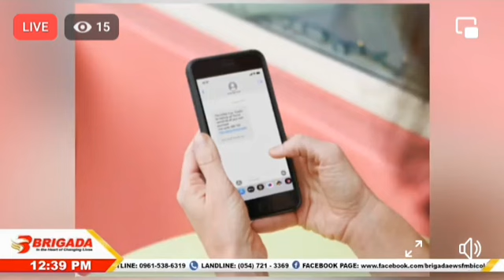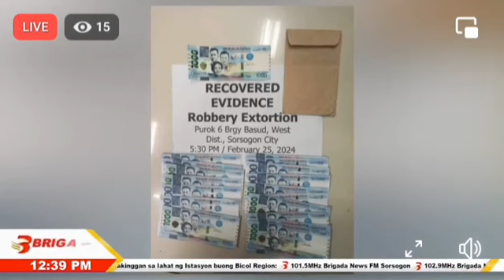Mga barangay sa lungsod ng Sorsogon, mas dapat umanong magkaroon ng ordinansa na ...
Mga barangay sa lungsod ng Sorsogon, mas dapat umanong magkaroon ng ordinansa na magpro-profile sa mga nangungupahan para iwas krimen

via John Allen Dicen (intern) of 101.5 BNFM Sorsogon

Courtesy: BNFM Bicol FB Pages:

91.5 BNFM Legazpi
101.5 BNFM Sorsogon
102.9 BNFM Daet
103.1 BNFM Naga

and I do not own or claim to own any of the original music
Recordings used in this video.